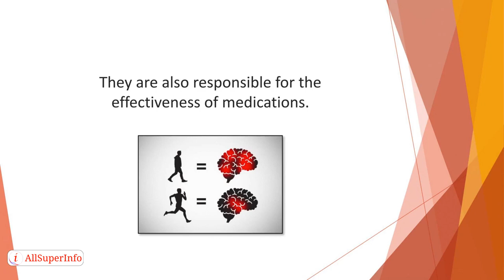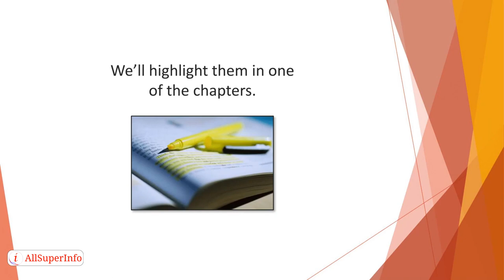11 Superior Brain Health Introduction